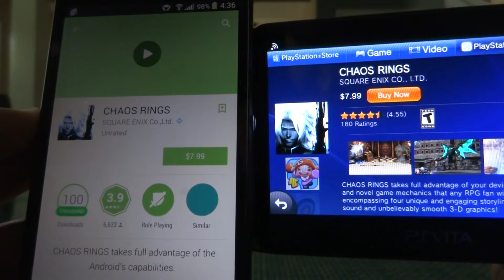PlayStation Mobile shutting down Sep. 10th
So YouTube on Vita is finally dead. Also PlayStation Mobile will close its doors September 10th 2015.